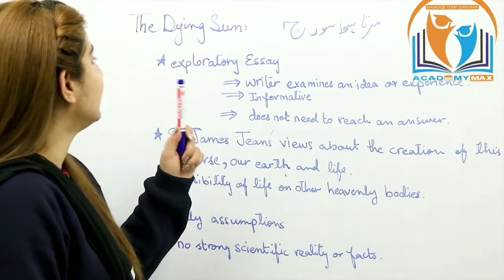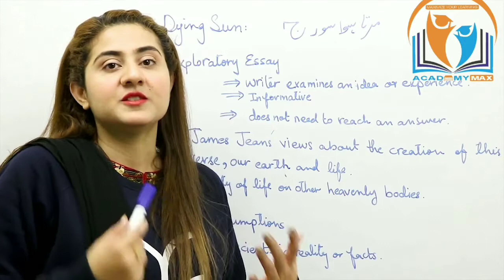2nd year |English book 2 | The Dying Sun lesson | Introduction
Topic: The Dying Sun
Detailed introduction of the lesson

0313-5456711